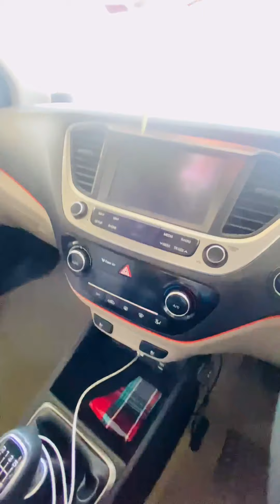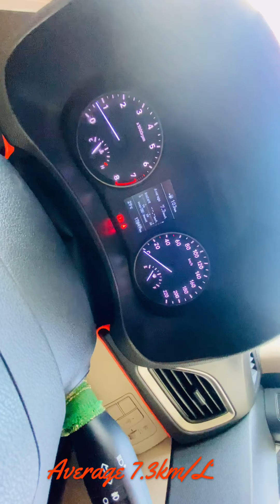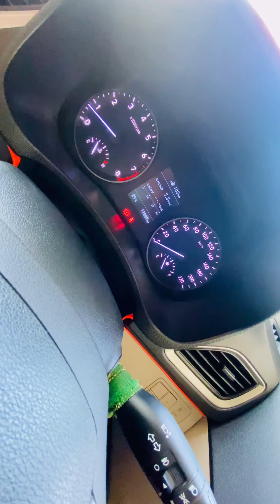HIGH end music system in verna@crownaudio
Review of my car
Verna 2018